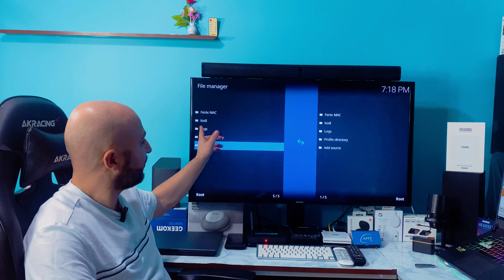KODI 21 GOLD Y'a Pas Mieux !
Code de réduction:
INFOBOX